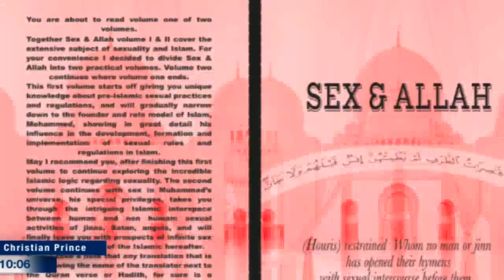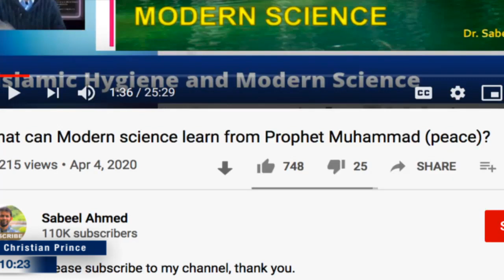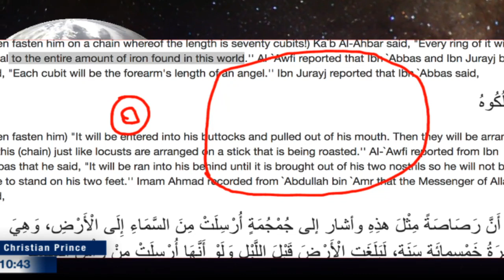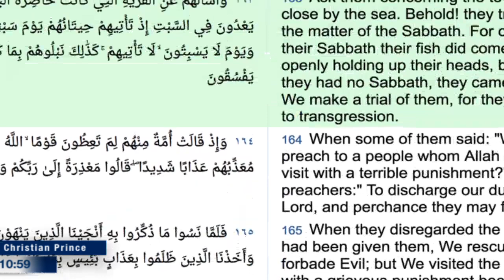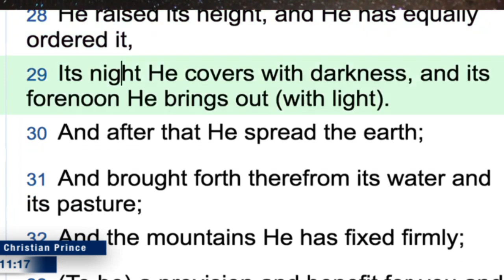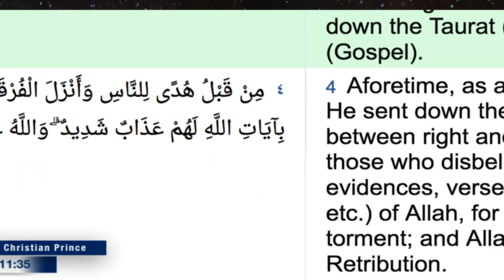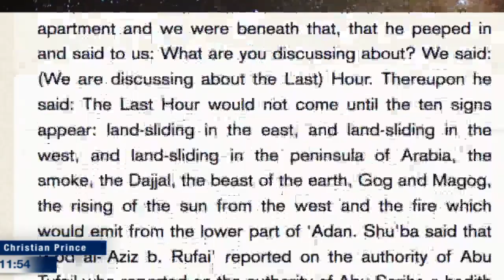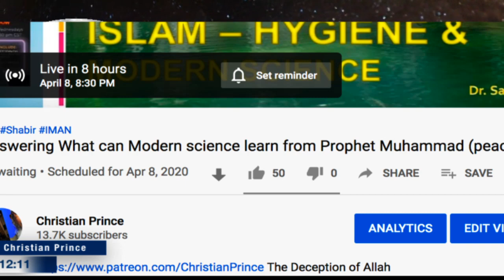Live debate: When the fraud became a prophet and his god knows best! (Christian Prince)